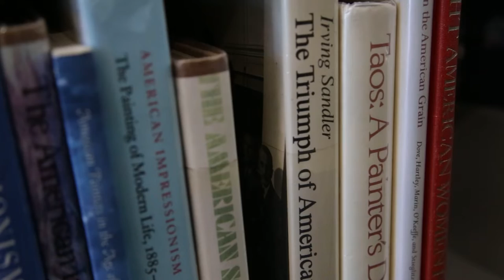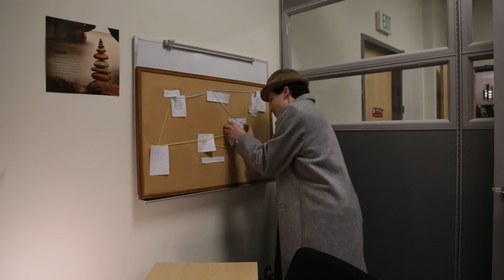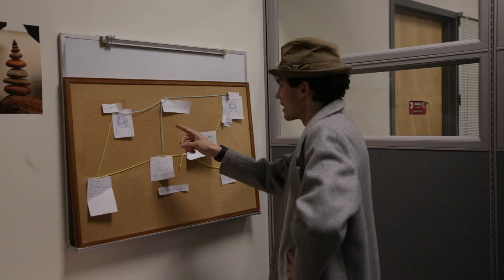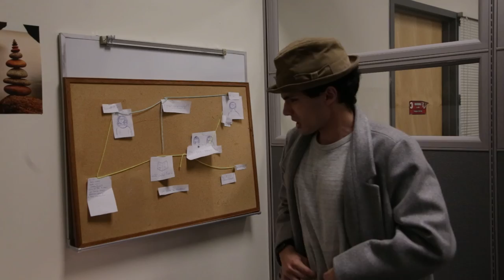Final Student Film- NO CLUE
All visuals are my own